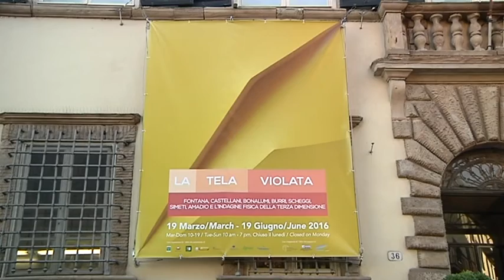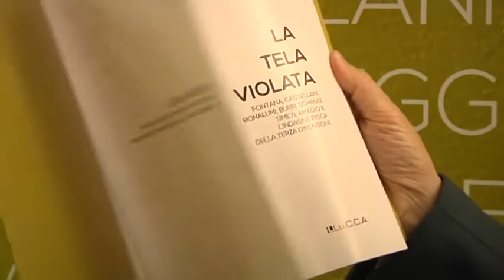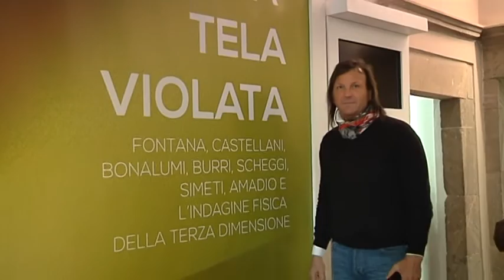MARCELLO BARTALINI Lucca Museum